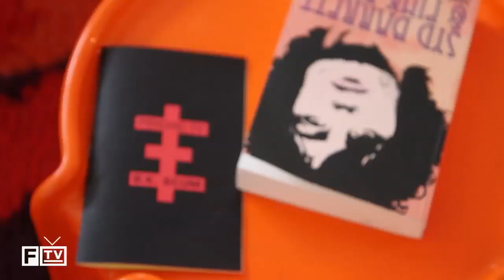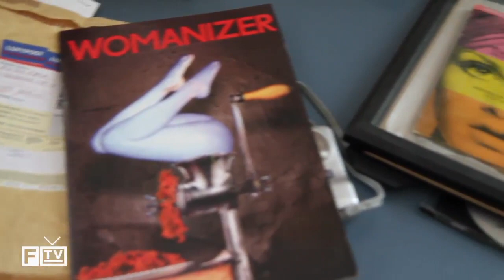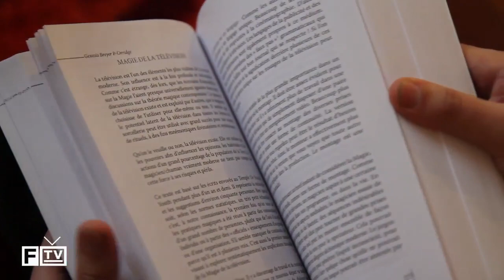At Home With Genesis P-Orridge - (Episode 7)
Genesis Breyer P-Orridge gives an exclusive interview at her NYC home.

At Home With features Interviews, performances and chats inside the homes of some of our favorite rappers, bands and label owners. Artist interviews include Mykki Bianco, Action Bronson, Max B, Real Estate, Kilo Kish, Tim Vocals, Devonte Hynes, Beach Fossils, Veronica Vasicka and more.